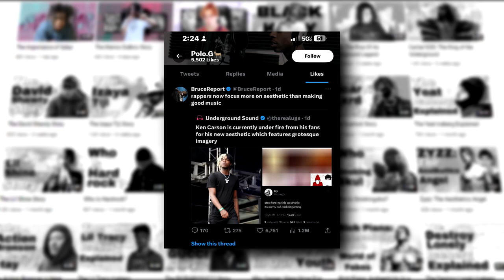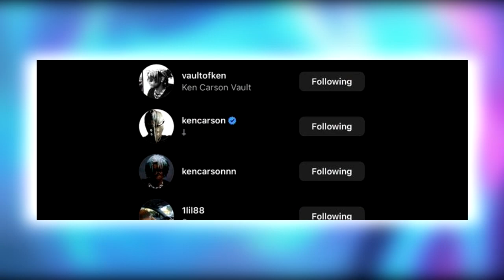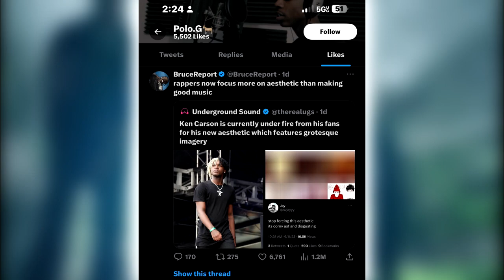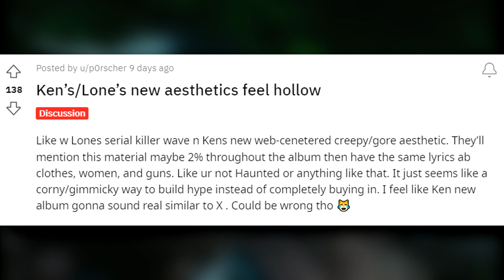Ken Carson's Controversial New Aesthetic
Bit of a more different style video than normal, I love ken and thought his new aesthetic was interesting so thought I'd do a video going into it. I hope all you guys have been doing well, sorry for being gone for so long posted on community tab about why. Now it's summer I'm gonna try to move forwards and push out content instead of just thinking about the past. Love you guys for sticking with me.